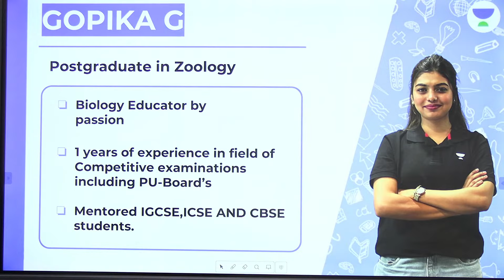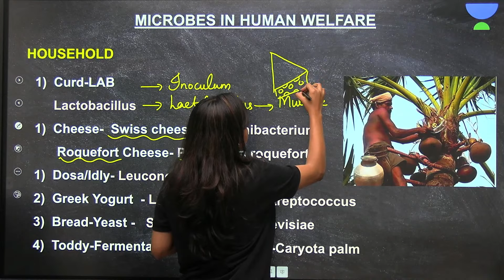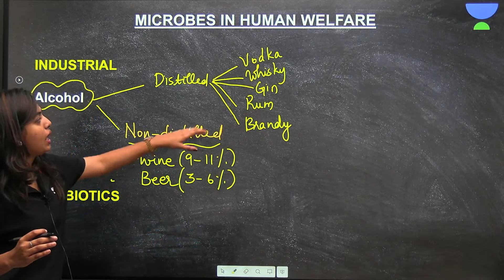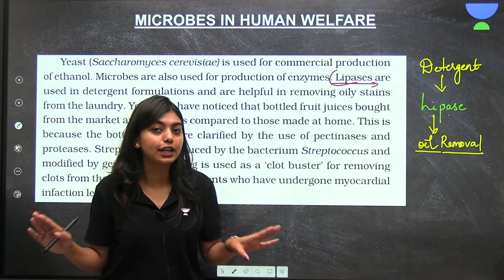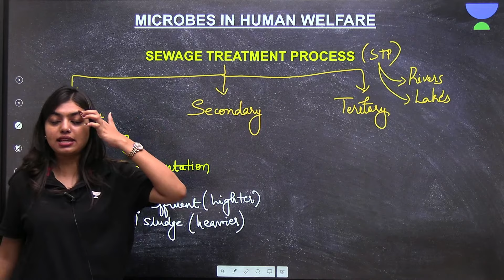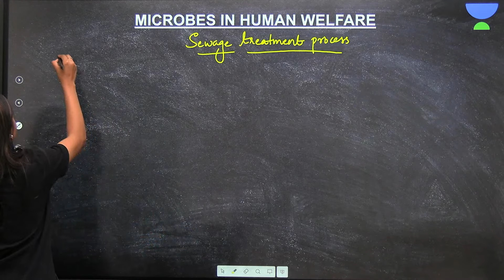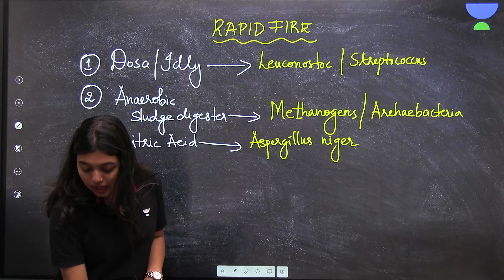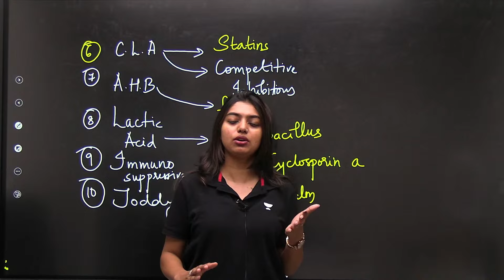Phoenix 2.0: Biology Most Important Video for NEET 2025 | Unacademy NEET English